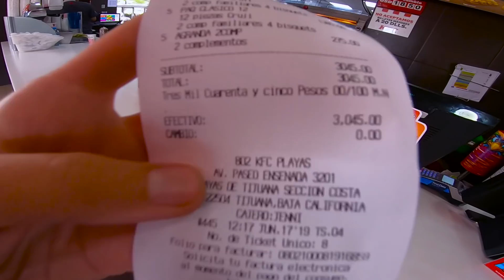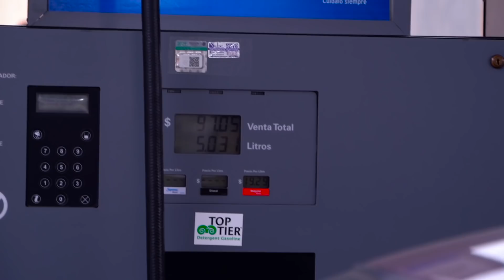Pidiendo lo mismo que la persona de enfrente con mi ex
VOTA POR CAROLINA DIAZ EN LOS KCAMEXICO.

Pedir lo mismo que el de enfrente se puso de moda así que quise intentarlo y agregarle un toque especial para hacerlo aún más interesante y por si fuera poco tengo un invitado que sé que les encanta que esté en el canal. Acompáñenos porque se divertirán demasiado.